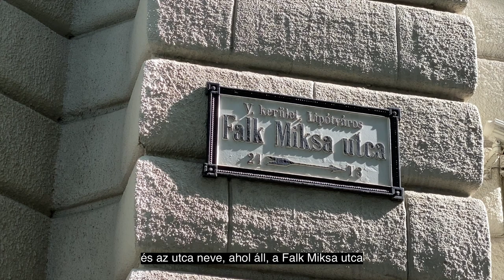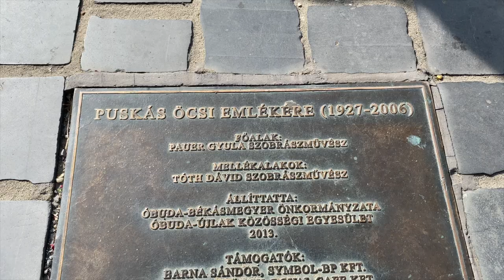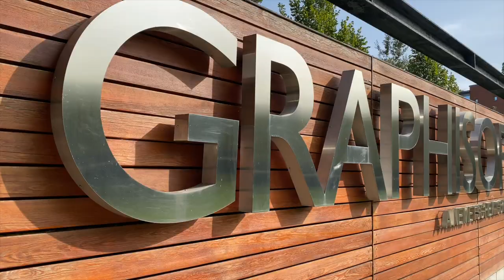Top 10 most INTERESTING STATUES in Budapest!!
In this video we are going to check out the top 10 most interesting statues of Budapest! They look amazing and many of them has interesting stories as well :) They are very unique, one of them even has an award! I do not want to give you more hint, check out the video :)